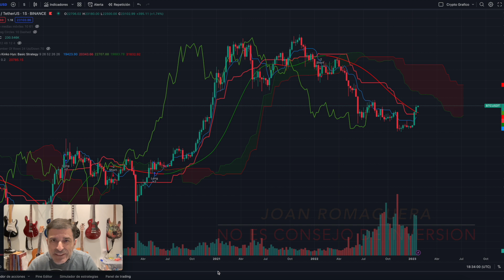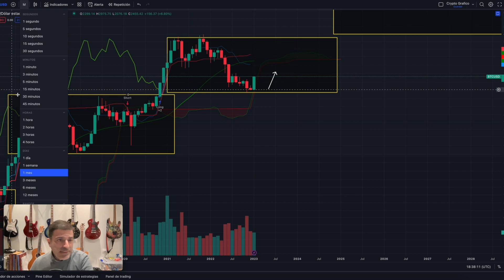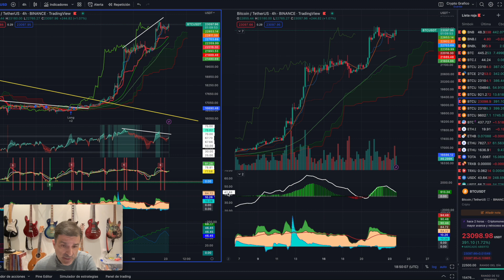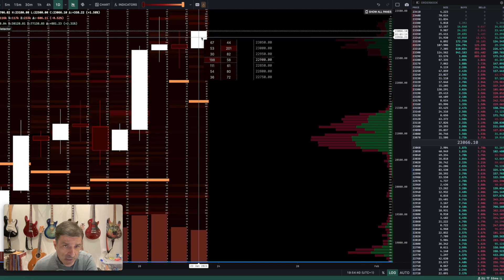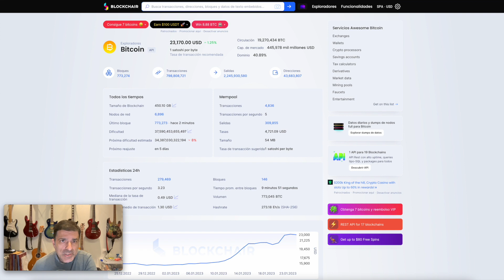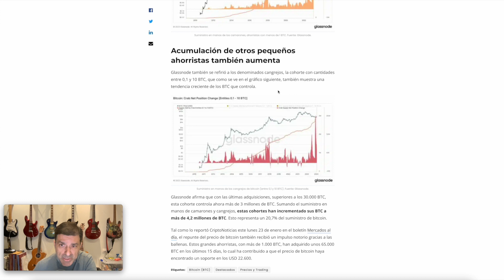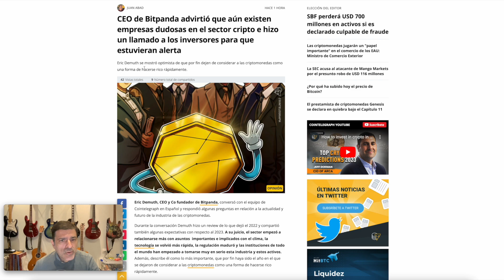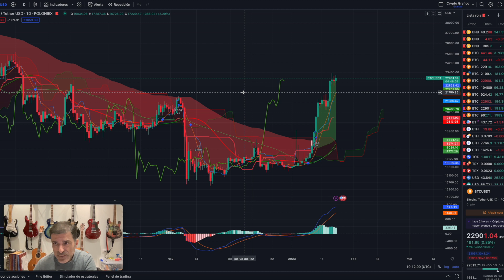BTC. Bitcoin. El recorte viene ahora y puede ser el último tren de entrada.